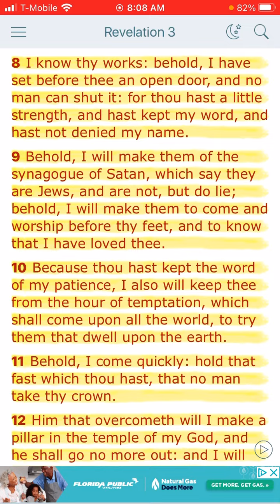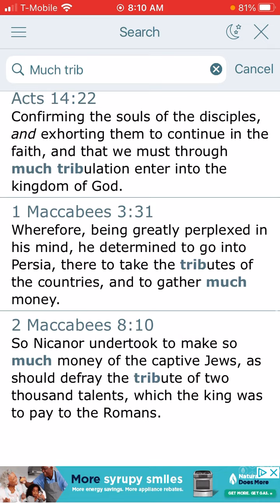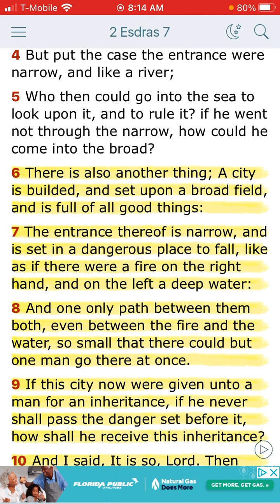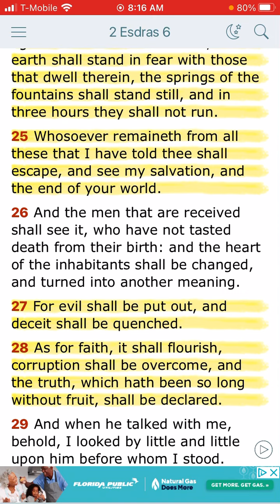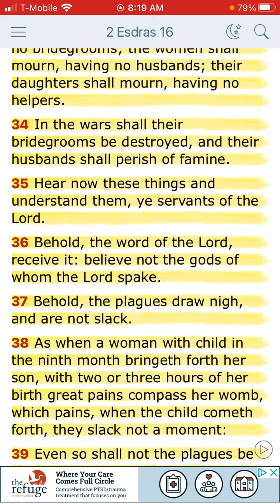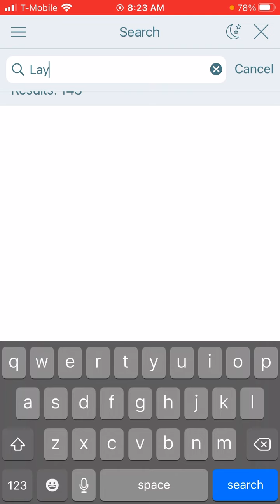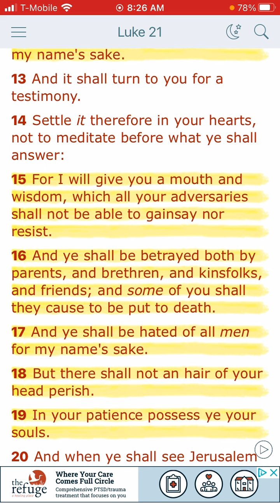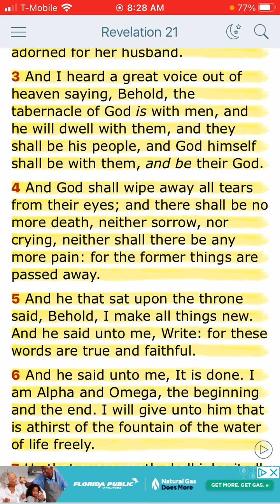FEMA Concentration Camps already set up In America⚠️ what’s going on in China Coming here & WORSE❗️⏰